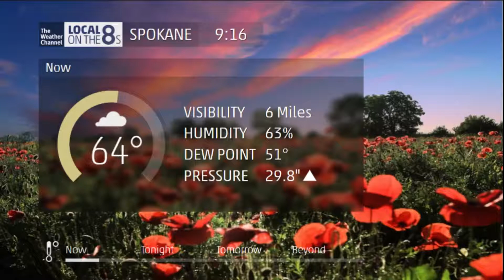Intellistar 2 Emulation For Spokane WA 8/17/2021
Storms in the area.

Note: The zoomed in radar is an edit I made in VideoPad.